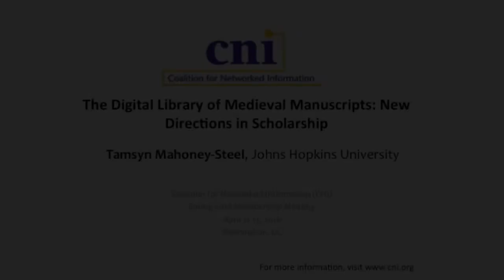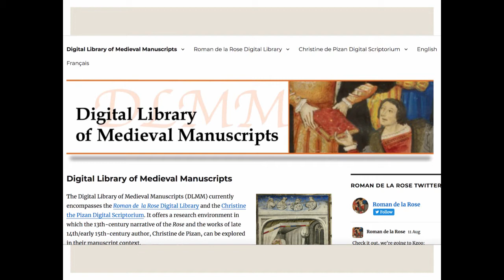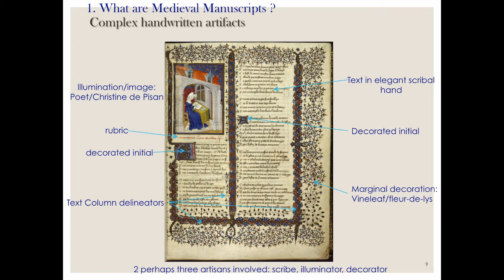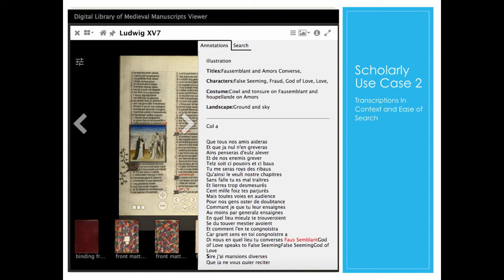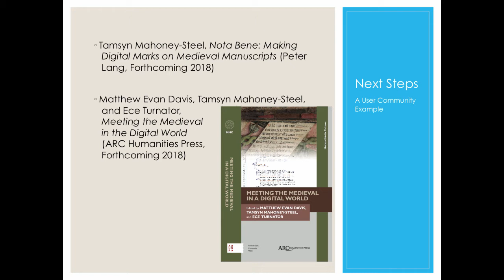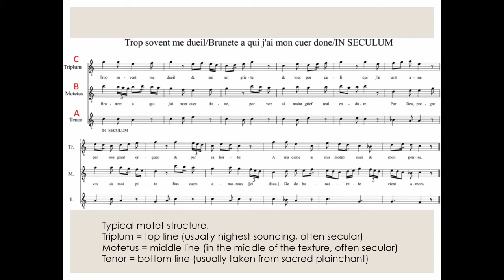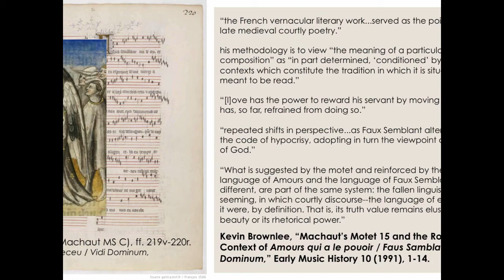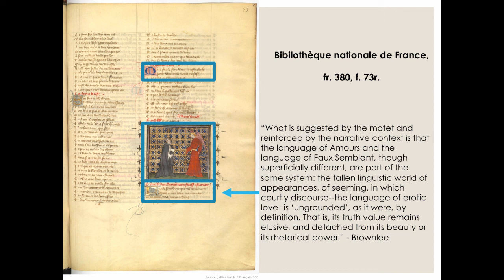The Digital Library of Medieval Manuscripts: New Directions in Scholarship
Tamsyn Mahoney-Steel
Digital Scholarship Specialist

for more information about this talk.